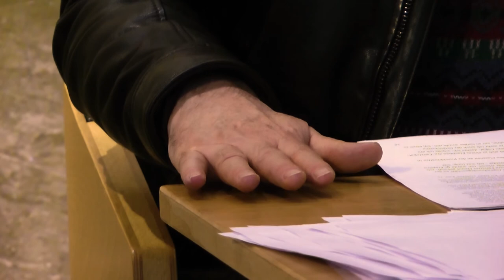Erwin Berner: Zu einer anderen Zeit, in einem anderen Land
Moderation: Frauke Meyer-Gosau

Mai 1975: Der junge Schauspieler Erwin Berner zieht in die Schreinerstraße in Berlin Friedrichshain. Hier wird er sein Leben verbringen, sein Coming-Out erleben, aber auch die Brüche der Wende und Nachwendezeit erfahren. Geht er heute durch die Straßen, erinnert ihn alles an das, was war und nicht mehr ist,verschwunden im Strudel einer neuen Zeit. Schreibend wird er zum literarischen Chronisten einer anderen Welt und erobert sich den Boden, der ihm nach der Wende in Berlin unter den Füßen weggezogen wurde, zurück.